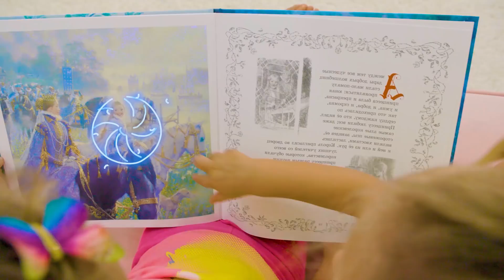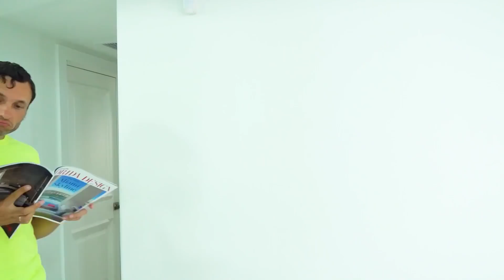أغنية بو بو - أغنية للطفل | وأجمل أغاني الأطفال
أغنية بو بو - أغنية للطفل. أغاني الأطفال باللغة العربية
أغنية الأطفال